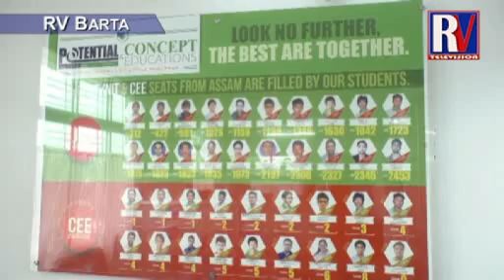TOP COACHING INSTITUTE POTENTIAL CONCEPT EDUCATIONS NOW AT DIBRUGARH | RVTV